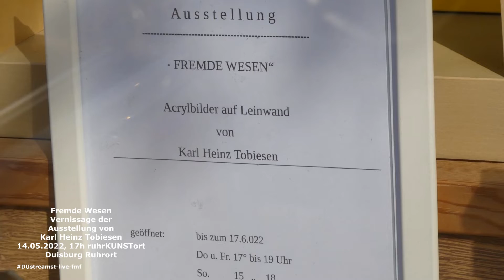Fremde Wesen Vernissage der Ausstellung von Karl Heinz Tobiesen 14.05.2022 17h ruhrKUNSTort Duisburg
Fremde Wesen - Vernissage der Ausstellung von Karl Heinz Tobiesen 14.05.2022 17h ruhrKUNSTort Duisburg 01

Coronabedingt war der Ruhrkunstort Duisburg zu einer fast 29 monatigen Zwangspause gezwungen. Am morgigen Samstag, 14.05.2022 ändert sich das endlich wieder, denn dann beginnt um 17h die Eröffnung der Ausstellung "Fremde Wesen" des Künstlers Karl Heinz Tobiesen. Die beiden Künstler und Betreiber der kleinen Galerie in der Fabrikstrasse in Duisburg Ruhrort Arno Bortz und Ralf Lüttmann freuen sich, dass es im Jubiläumsjahr -Ende Juni wird das 10jährige Bestehen des ruhrKUNSTorts gefeiert- endlich künstlerisch und kulturell weiter gehen kann.

Sehen Sie Teil 1 unseres Rundgangs durch die Ausstellung.